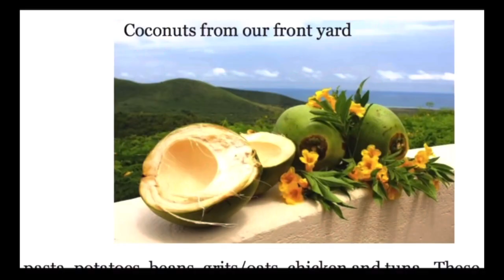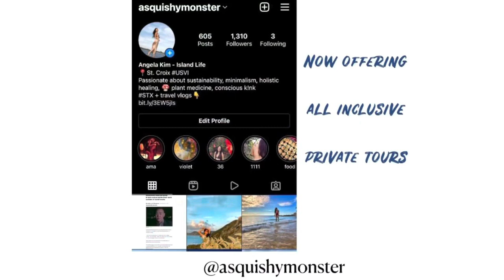Ag Fair 2022 ~ St. Croix USVI + AMA at Cane Bay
This weekend was the 50th anniversary of Ag Fair and serves as one of the most popular events on the island. It is certainly the largest and brings together the entire community as vendors showcase our magnificent island abundance.  Featuring lush seasonal produce, local music and traditional food, this one’s not to miss.

featuring in-depth insight all about St. Croix that I don't share anywhere else!